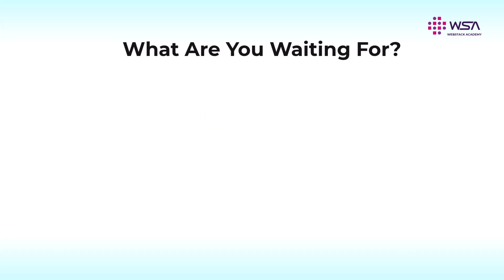Intern Testimonial |Online Free Internship in FullStack Web Development|Honest Review From Renushree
In this video, our intern Renushree, a student at CMR Institute of Technology, Bangalore discusses free online internship program in FullStack Web Development

What is this Internship Program About?

1. An Online live internship program which will give real-time project building experience for Engineering students.
2. As a CSE / ISE students will understand the various product development phases and skills required to work on any embedded product in Industry.
3. A hands-on, monitored, and mentored program for 4-6 weeks, with our highly experienced Mentors.
4. This is a FREE internship program as a part of WebStack Academy's contribution to bridge industry-academia gap. This would act as an idea launch pad for your career in Developer jobs.

1. Apply for the internship by filling up the required information in the URL:
2. All applicants will get an opportunity to go through an online written test. Test will be based on your engineering subjects.
3. All cleared students will be provided with internship offer letters.
4. Students will be going through live 2 hours of live session for a period of 4 weeks, which will include project understanding, foundational hands-on programming. By the end of the internship you will be able to build and demonstrate a project in MERN Stack domain.
5. DISHA workshops will be conducted which will include topics like career building, resume preparation and interview facing topics.
Upon successfully completing the project students will be provided with internship completion certificate.

What resources will be provided?

Free access to WebStack Academy ’s Learning Management System (LMS) which will have access to all related materials, recorded sessions, quiz etc. It will also have a discussion / support forum where you can post your queries directly to mentors and get it clarified.

Free access to WebStack Academy ’s Technical Resource Library (TRL) which will have all the contents required for you to land in a core job. It will also have resume templates and interview tips for landing in core jobs.
Last but not the least, there will be multiple quizzes conducted throughout the program. Winners will get goodies and some surprise gifts.